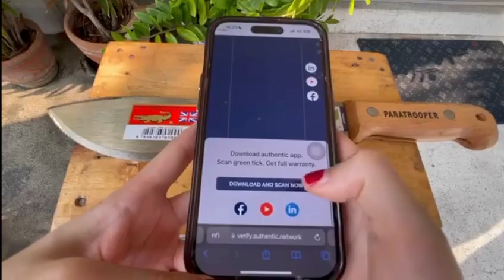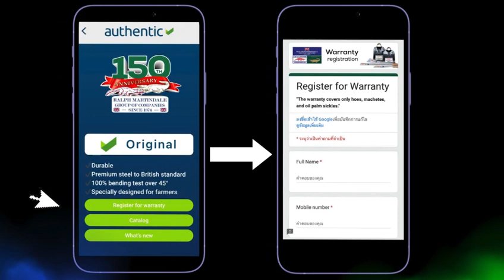Launches Authentic App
Beware of fakes! Discover a simple, step-by-step guide to authenticate your genuine Ralph Martindale Crocodile tools. It's fast, effortless, and ensures you always make the right choice. Don't settle for anything less than authentic. Lifetime warranty assured!!!